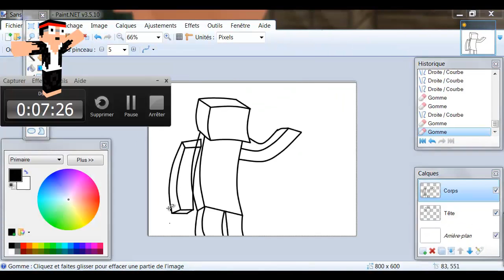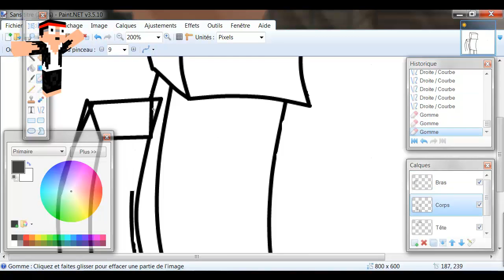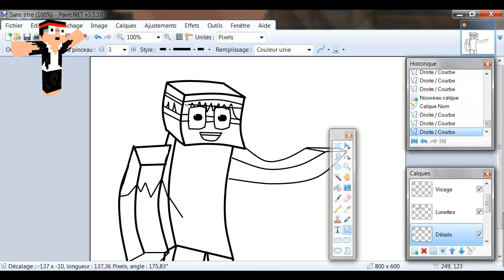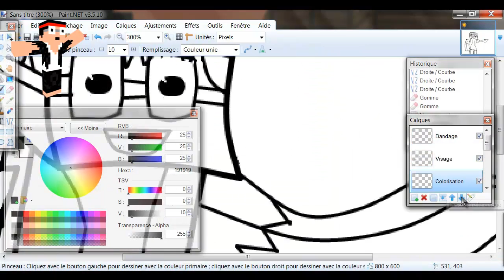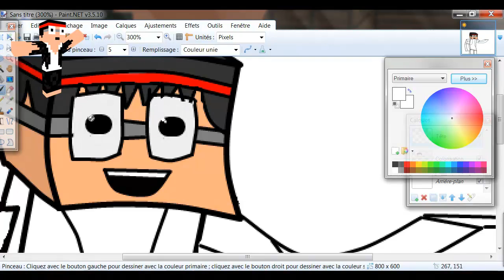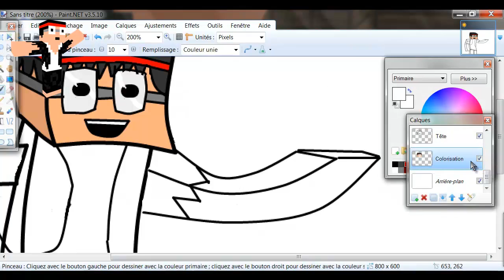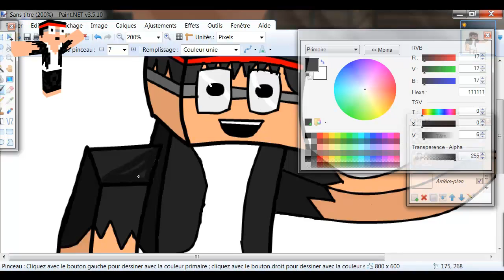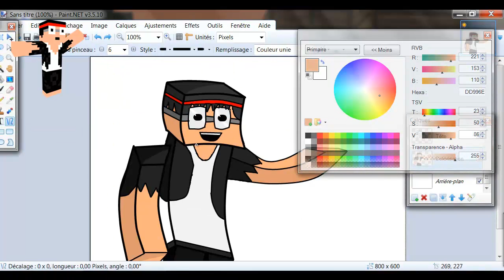[Fan-Art] TheFantasio974 - spécial skin Crusoe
Salut à tous, voici mon premier Fan-Art / Speed-Art, représentant TheFantasio974, mon joueur de minecraft préféré =)           [Pense à lire la description en entier !]

Je l'ai dessiné dans son nouveau skin, qu'il utilise pour sa série de l'été "Crusoe", qu'il a mis en ligne il y a tout juste 24h =)

Mon rêve est que Fanta voie cette vidéo, alors Fanta, si tu lis ce message, n'hésite surtout pas à commenter, tu ferais un grand heureux ! ^^

Temps de réalisation : 1h16
Personnage représenté : TheFantasio974 (version skin Crusoe)
Niveau d'accélération : x9,9
Auteur : Coandgo alias Grougaloragranox
Logiciel utilisé : Paint.net